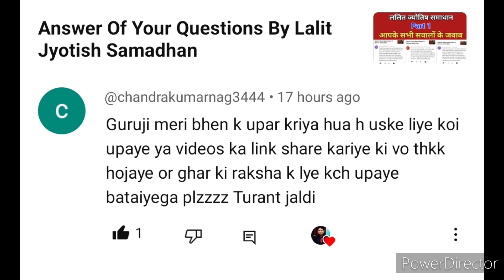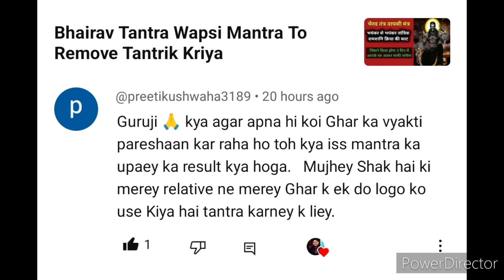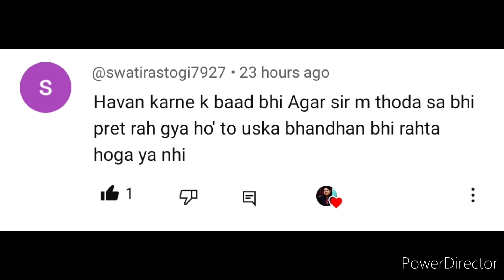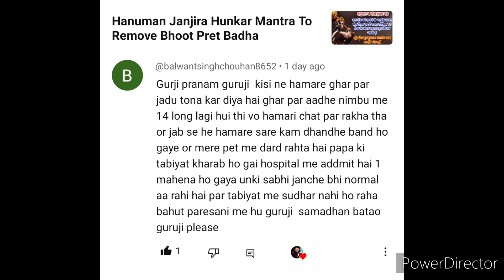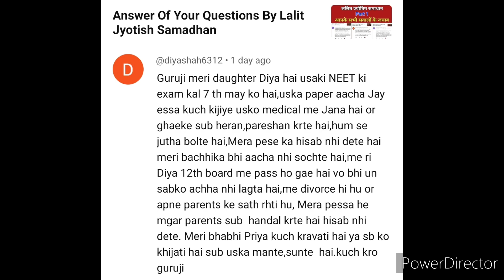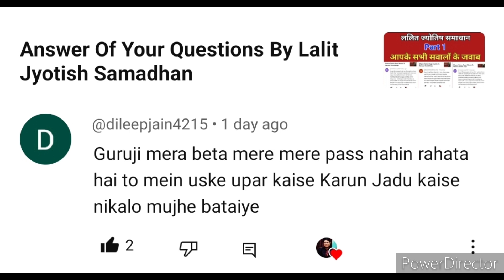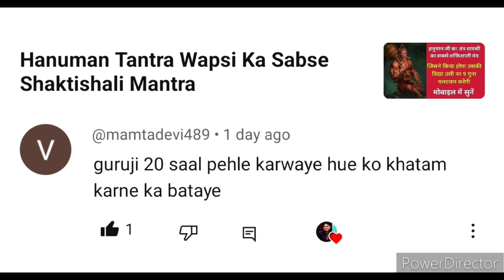Answer Of Your Questions By Lalit Jyotish Samadhan Part 2